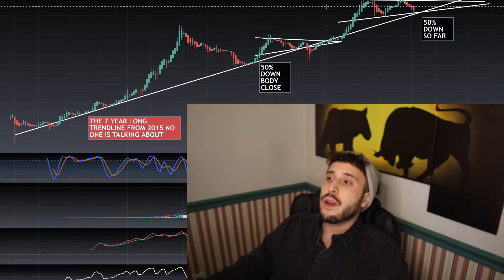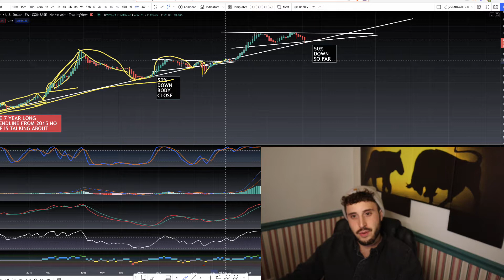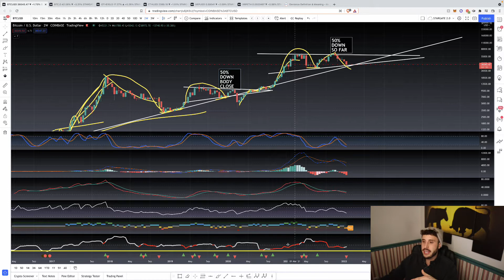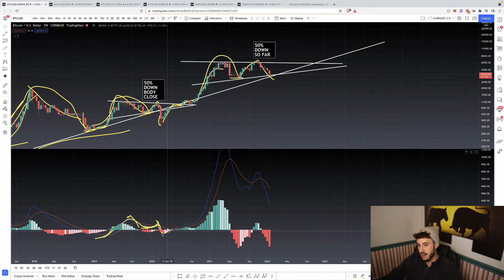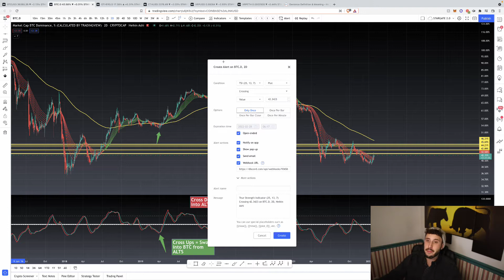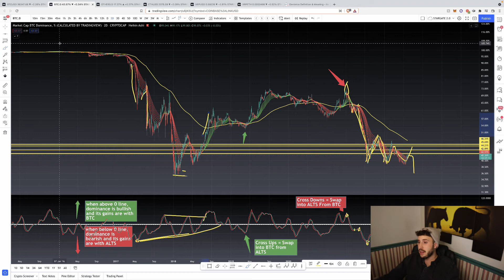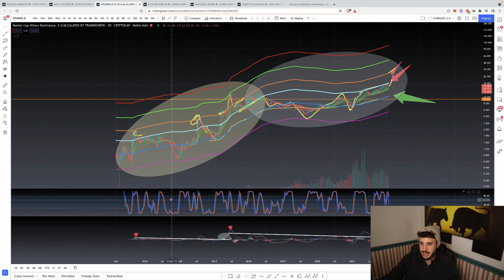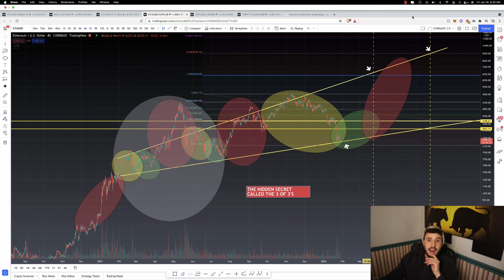THE BITCOIN CHART THEY'RE NOT SHOWING YOU...CRYPTO MARKET UPDATE 1/28/22